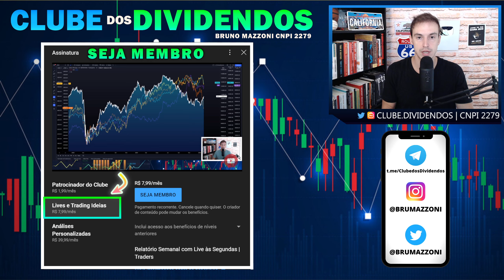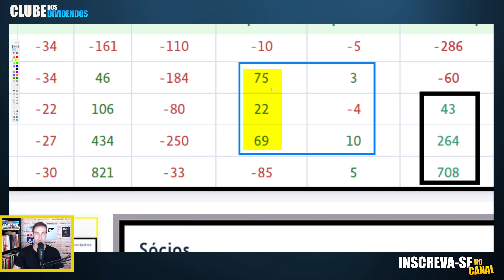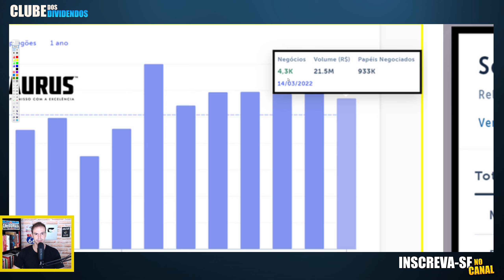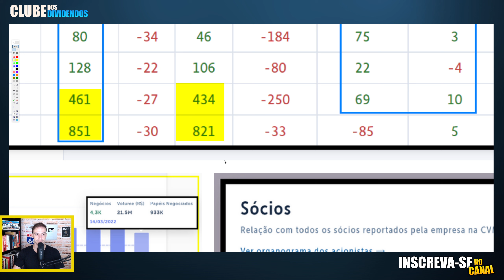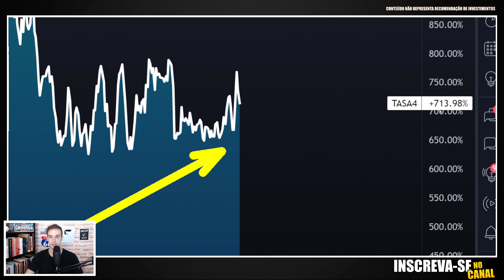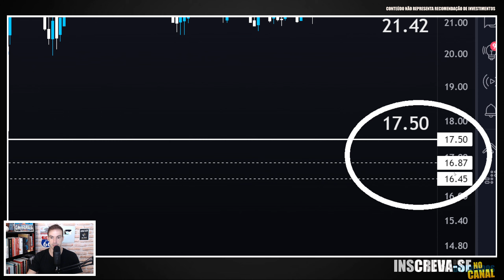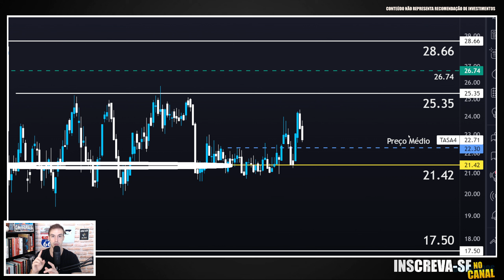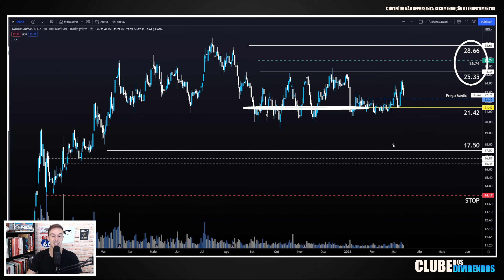TAURUS: LUIZ BARSI ESPERA DIVIDENDOS DA TASA4 EM 2022? TASA4 ANÁLISE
00:00 Seja bem vindo ao Clube dos Dividendos
00:20 Hub Conecta Trade Ideias ao vivo
00:31 Cenário Ibovespa, Dólar e Macro
00:40 Aprenda As Bases da Análise Técnica
01:21 Taurus (TASA4) Valuation, Liquidez e Composição Acionária
05:23 Destaque do Resultado do 3T21 da Taurus ( Crescimento do Mercado Externo )
07:20 Rentabilidade 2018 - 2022 da Tasa4
08:40 TASA4 Análise Técnica